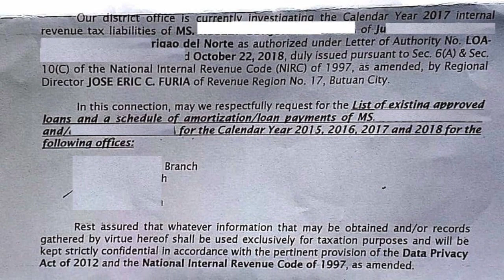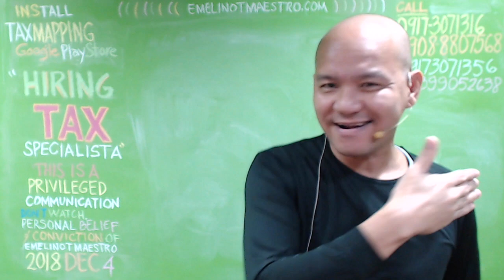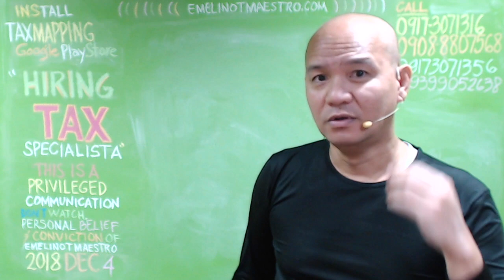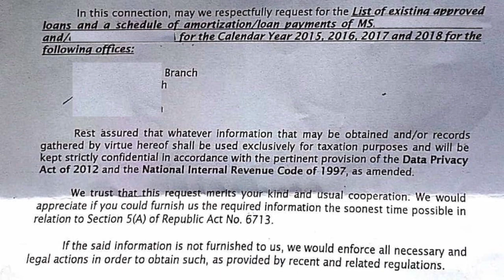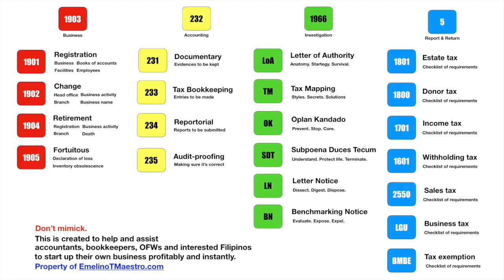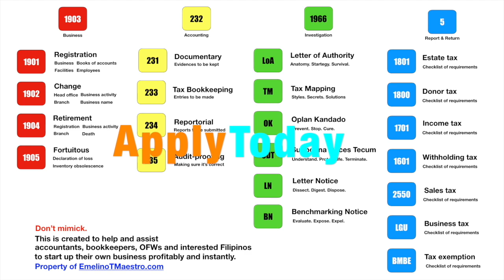Resolving BIR Access Letter to Cooperatives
The spirit underlying the formation of cooperatives is universal to all types of human groupings — from families to clans and tribes to society — which is to seek a common goal for the common good.

This rationale permeates even the Papal encyclical, Caritas in Veritate, of Pope Benedict XVI which reads, in part, that: “Another important consideration is the common good. To love someone is to desire that person’s good and to take effective steps to secure it. Besides the good of the individual, there is a good that is linked to living in society: the common good. It is the good of ‘all of us’, made up of individuals, families and intermediate groups who together constitute society[4]. It is a good that is sought not for its own sake, but for the people who belong to the social community and who can only really and effectively pursue their good within it. To desire the common good and strive towards it is a requirement of justice and charity.”

Our very own 1987 Philippine Constitution also recognizes the critical role of cooperatives when it mandates in Section 15 of Article XVII thereof the creation by Congress of an agency that will promote cooperatives as instruments for social justice and economic development.

Considering the critical role of cooperatives in national growth and economic progress, the latest law governing them, namely: Republic Act (RA) No. 9520, or the Philippine Cooperative Code of 2008 (PCC 2008), enhanced their tax incentives, as compared to the provisions provided by the earlier law, RA 6938 or the Cooperative Code of the Philippines (CCP).

This article will particularly dwell on cooperatives’ tax treatment under PCC 2008.

The current law distinguishes between cooperatives which transact business only with their members and those which deal with both members and nonmembers.

For the first type of cooperatives — and this is where the tax enhancement of PCC 2008 over the CCP comes in — they shall not be subject to any tax or fee imposed under the internal revenue laws and other tax laws such as income tax, value-added tax (VAT), percentage tax, donors’ tax, excise tax, documentary stamp tax, annual registration fee of P500 as well as taxes on transactions with banks and insurance companies, including but not limited to the 20% final withholding tax (FWT) on interest deposits and 7.5% FWT on interest income derived from the expanded foreign currency deposit system.

For the second type, if their accumulated reserves and undivided net savings (ARUNS) do not exceed P10 million, then, regardless if these cooperatives also transact business with nonmembers, the same tax exemption status applies.

Now, if the ARUNS exceed P10 million, only transactions with members are tax-exempt, hence, those with nonmembers shall be taxable.

Call EmelinoTMaestro